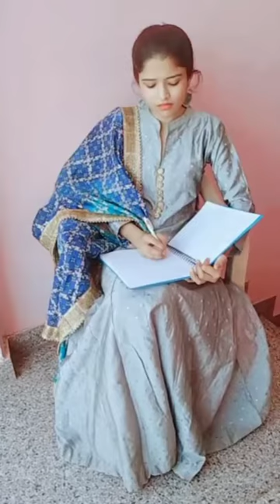funny vairl2022 video#funny # nice sharing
funny video , jokes, very nice video, amazing video